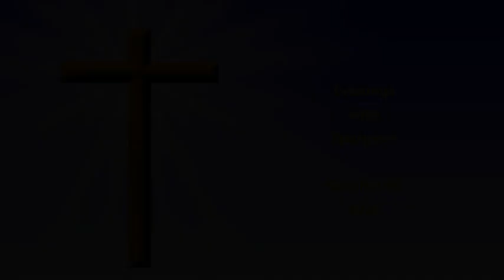Evening Meditations with Spurgeon - October 29, 2024